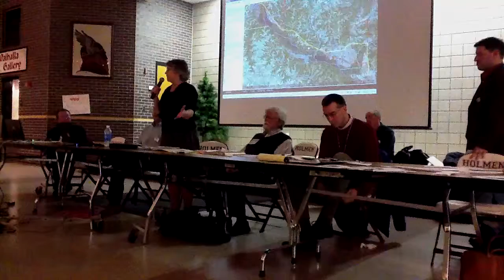17 Holmen WI hearing CAP-X 20-20 / ATC Badger Coulee high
Holmen WI hearing CAP-X 20-20 / ATC Badger Coulee high voltage Dakota coal to Chicago and east ELECTRIC LINE